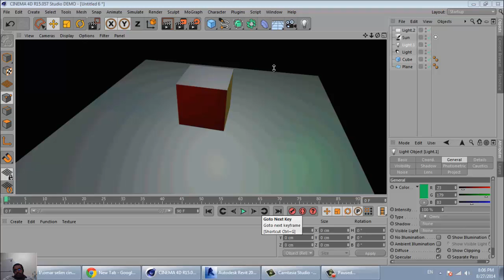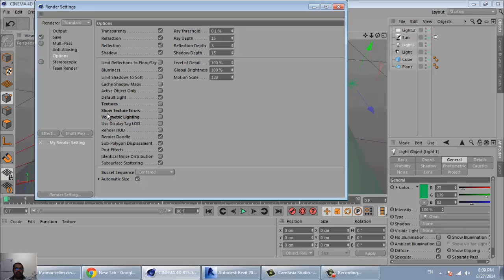8 cinema 4d render